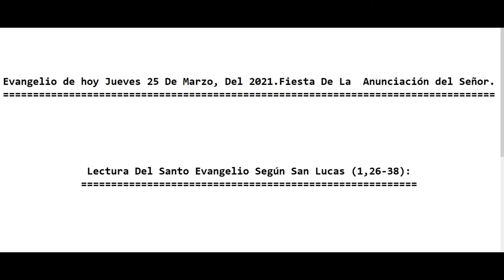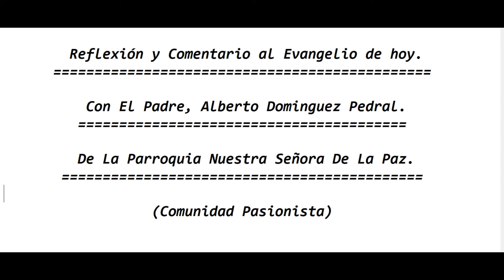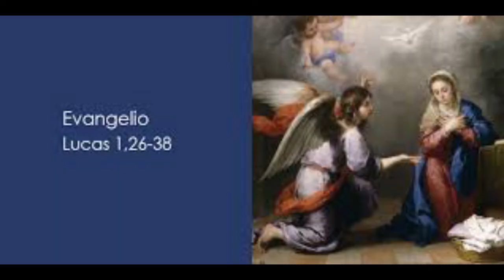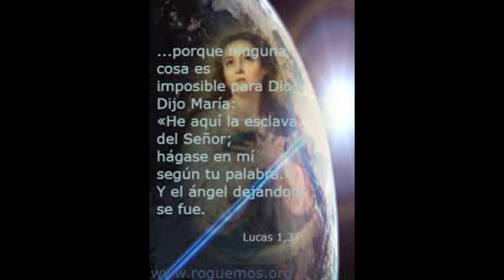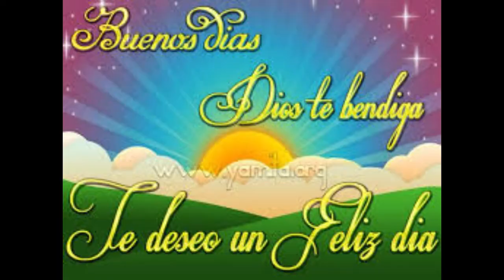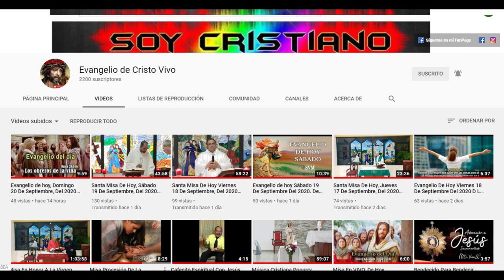Evangelio de hoy Jueves 25 De Marzo Del 2021. Solemnidad De La Anunciación del Señor. Padre Alberto